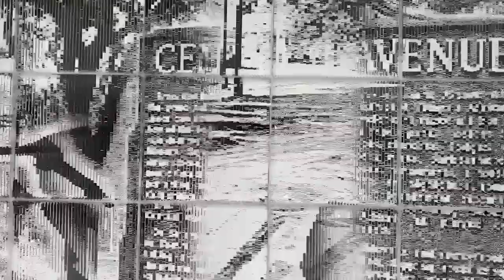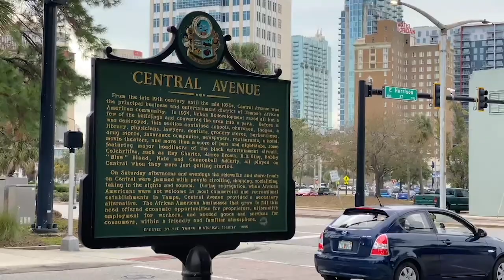Central Avenue comes alive through history lessons at Tampa Heights Elementary Magnet School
Marion White, 4th grade teacher at Tampa Heights Elementary Magnet School, helped create lessons on Tampa's historic Central Avenue. During BlackHistoryMonth, students will get to learn about the Black movers and shakers that helped shape our region!